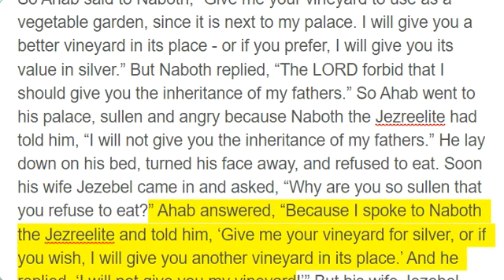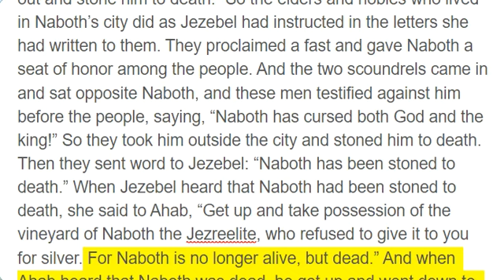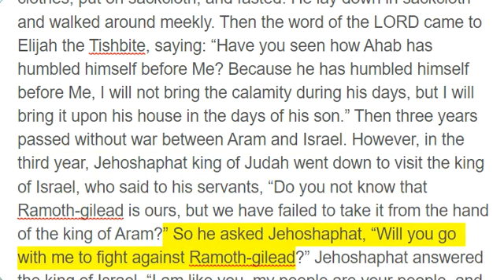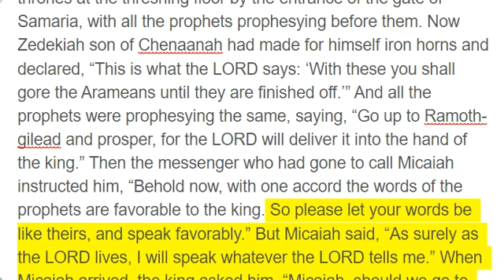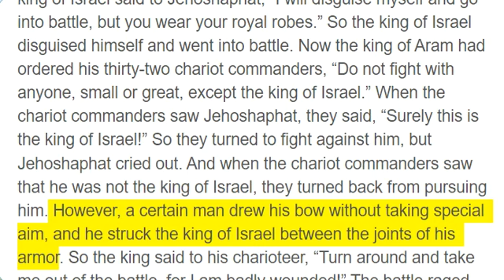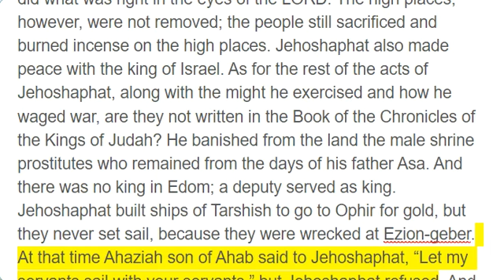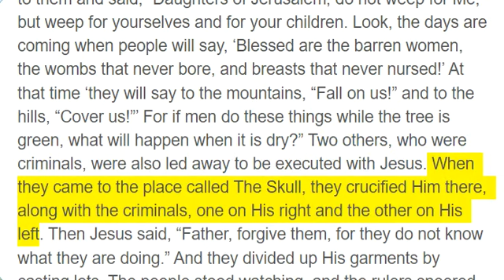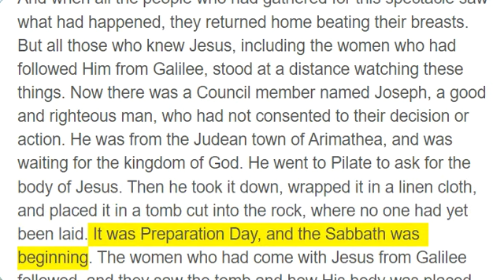Day 126, 1 Kings 21 - 22; Luke 23:26 - 56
Day 126

1 Kings 21 to 22

Some time later, Naboth the Jezreelite happened to own a vineyard in Jezreel next to the palace of Ahab king of Samaria. So Ahab said to Naboth, “Give me your vineyard to use as a vegetable garden, since it is next to my palace. I will give you a better vineyard in its place - or if you prefer, I will give you its value in silver.” But Naboth replied, “The LORD forbid that I should give you the inheritance of my fathers.” So Ahab went to his palace, sullen and angry because Naboth the Jezreelite had told him, “I will not give you the inheritance of my fathers.” He lay down on his bed, turned his face away, and refused to eat. Soon his wife Jezebel came in and asked, “Why are you so sullen that you refuse to eat?” Ahab answered, “Because I spoke to Naboth the Jezreelite and told him, ‘Give me your vineyard for silver, or if you wish, I will give you another vineyard in its place.’ And he replied, ‘I will not give you my vineyard!’” But his wife Jezebel said to him, “Do you not reign over Israel? Get up, eat some food, and be cheerful, for I will get you the vineyard of Naboth the Jezreelite.” Then Jezebel wrote letters in Ahab’s name, sealed them with his seal, and sent them to the elders and nobles who lived with Naboth in his city. In the letters she wrote: “Proclaim a fast and give Naboth a seat of honor among the people. But seat two scoundrels opposite him and have them testify, ‘You have cursed both God and the king!’ Then take him out and stone him to death.” So the elders and nobles who lived in Naboth’s city did as Jezebel had instructed in the letters she had written to them. They proclaimed a fast and gave Naboth a seat of honor among the people. And the two scoundrels came in and sat opposite Naboth, and these men testified against him before the people, saying, “Naboth has cursed both God and the king!” So they took him outside the city and stoned him to death. Then they sent word to Jezebel: “Naboth has been stoned to death.” When Jezebel heard that Naboth had been stoned to death, she said to Ahab, “Get up and take possession of the vineyard of Naboth the Jezreelite, who refused to give it to you for silver. For Naboth is no longer alive, but dead.” And when Ahab heard that Naboth was dead, he got up and went down to take possession of the vineyard of Naboth the Jezreelite. Then the word of the LORD came to Elijah the Tishbite, saying, “Get up and go down to meet Ahab king of Israel, who is in Samaria. See, he is in the vineyard of Naboth, of which he has gone to take possession. Tell him that this is what the LORD says: ‘Have you not murdered a man and seized his land?’ Then tell him that this is also what the LORD says: ‘In the place where the dogs licked up the blood of Naboth, there also the dogs will lick up your blood - yes, yours!’” When Elijah arrived, Ahab said to him, “So you have found me out, my enemy.” He replied, “I have found you out because you have sold yourself to do evil in the sight of the LORD. This is what the LORD says: ‘I will bring calamity on you and consume your descendants; I will cut off from Ahab every male in Israel, both slave and free. I will make your house like that of Jeroboam son of Nebat and like that of Baasha son of Ahijah, because you have provoked My anger and caused Israel to sin.’ And the LORD also speaks concerning Jezebel: ‘The dogs will devour Jezebel by the wall of Jezreel.’ Anyone belonging to Ahab who dies in the city will be eaten by dogs, and anyone who dies in the field will be eaten by the birds of the air.” (Surely there was never one like Ahab, who sold himself to do evil in the sight of the LORD, incited by his wife Jezebel. He committed the most detestable acts by going after idols, just like the Amorites whom the LORD had driven out before the Israelites.) When Ahab heard these words, he tore his clothes, put on sackcloth, and fasted. He lay down in sackcloth and walked around meekly. Then the word of the LORD came to Elijah the Tishbite, saying: “Have you seen how Ahab has humbled himself before Me? Because he has humbled himself before Me, I will not bring the calamity during his days, but I will bring it upon his house in the days of his son.” Then three years passed without war between Aram and Israel. However, in the third year, Jehoshaphat king of Judah went down to visit the king of Israel, who said to his servants, “Do you not know that Ramoth-gilead is ours, but we have failed to take it from the hand of the king of Aram?” So he asked Jehoshaphat, “Will you go with me to fight against Ramoth-gilead?” Jehoshaphat answered the king of Israel, “I am like you, my people are your people, and my horses are your horses.” But Jehoshaphat also said to the king of Israel, “Please inquire first for the word of the LORD.” So the king of Israel assembled the prophets, about four hundred men, and asked them, “Should I go to war against Ramoth-gilead, or should I refrain?” “Go up,” they replied, “and the Lord will